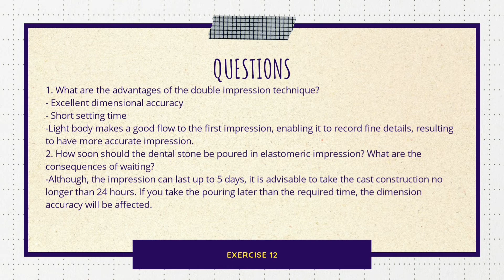Elastomeric/Rubber Impression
join UE-DHT